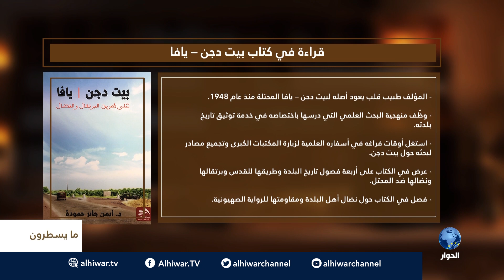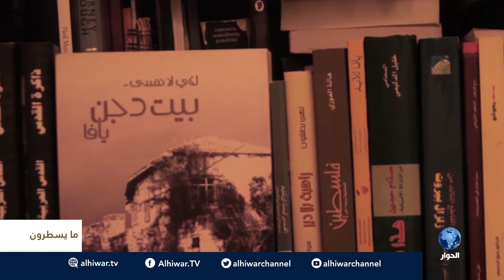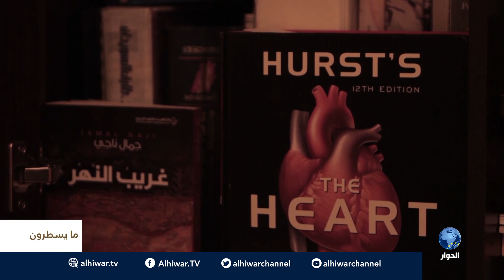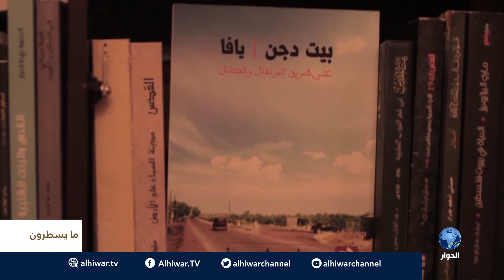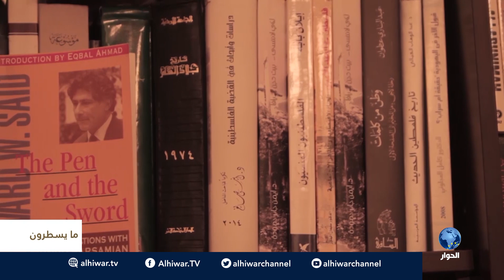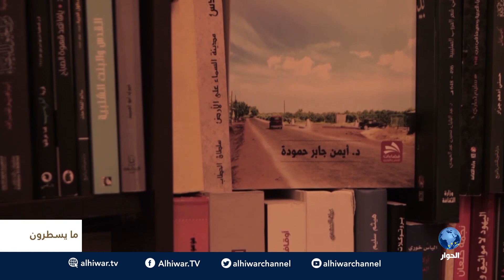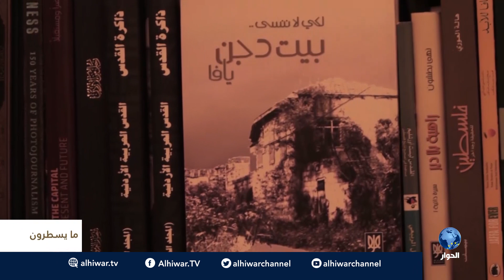مايسطرون| قراءة في كتاب "بيت دجن - يافا" مع الدكتور أيمن حمودة